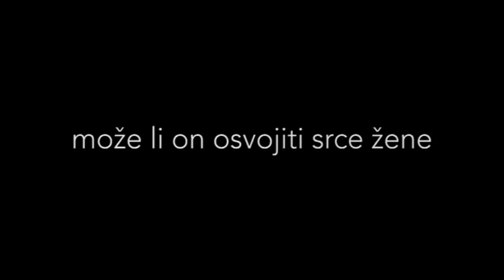FILM "PRIPREMA" - TRAILER #1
priprema
prvi hrvatski youtube filma

David je oduvijek imao snove
Ali nikad nije imao hrabrosti
Može li on osvojiti srce žene
DAVID Vladimir Tintor
LENA Jelena Perčin
U OSTALIM ULOGAMA Zrinka Majstorović i Matija Repar
REDATELJ Saša Dodik
SCENARISTI Miro Škugor & Alen Matušin
PRODUCENT Alen Matušin
IZVRŠNI PRODUCENT Miro Škugor
KOPRODUCENT Jerko Ban & HD Studio Bedekovčina
GLAZBA: MARIO RAŠIĆ, GORAN BARE I MAJKE